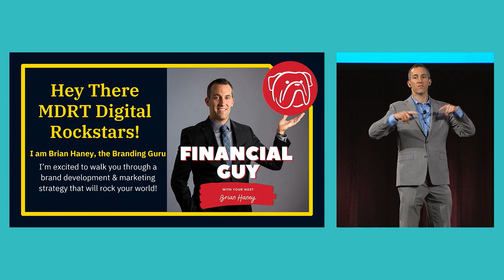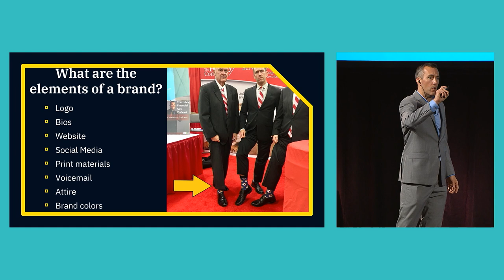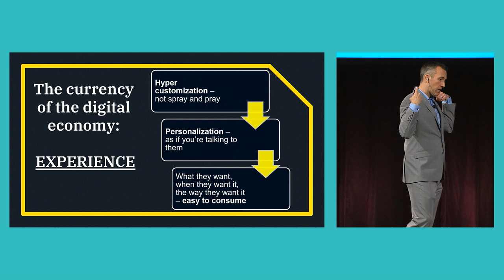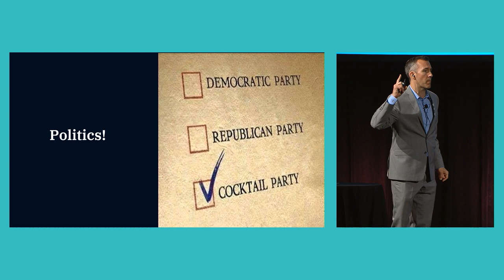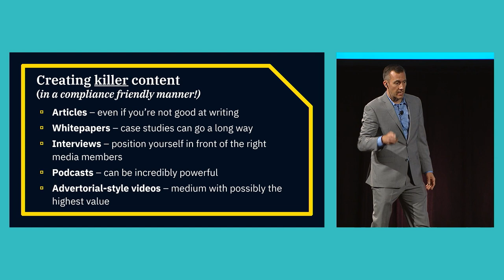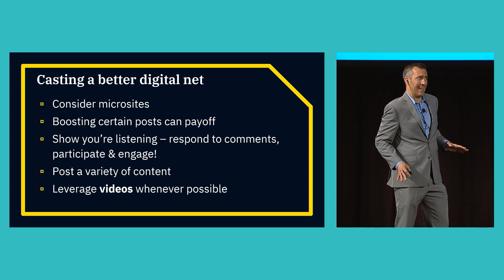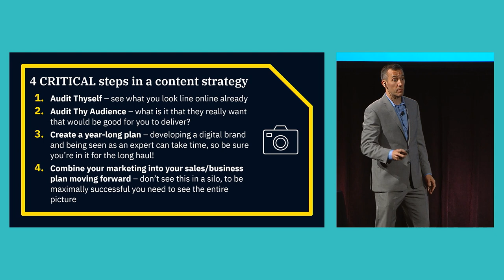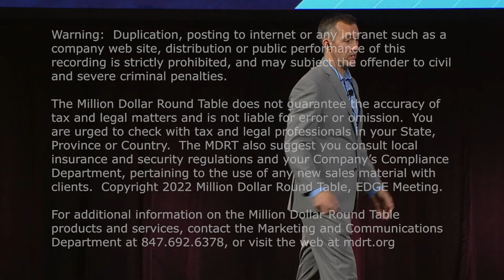Secrets of Digital Branding Success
Enjoy this MAIN STAGE presentation from the 2022 MDRT EDGE conference covering the most critical keys to branding and digital marketing success that can take your practice to another level.